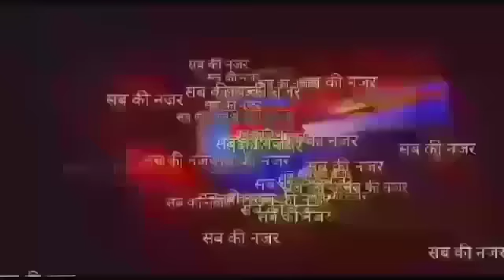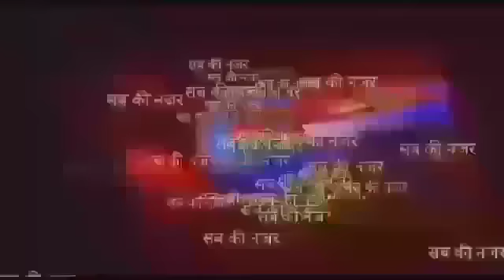श्री राम जन्मभूमि मंदिर निर्माण के लिए बच्चों ने अपना गुल्लक तोड़कर किया समर्पण